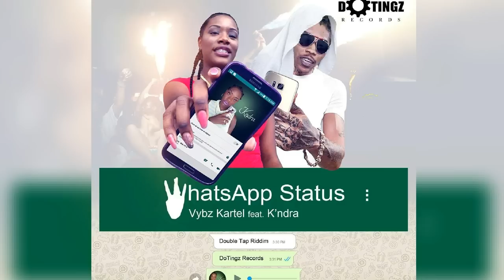Vybz Kartel feat K'ndra - WhatsApp Status (Audio)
Do Thingz Records.